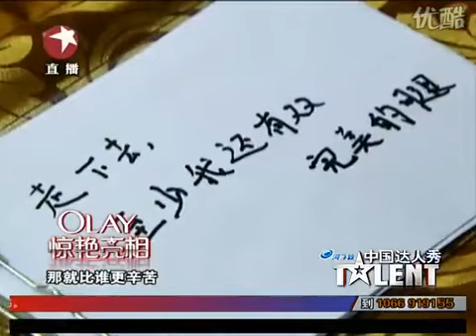Winner of China 39 s Got Talent Final 2010 Armless Pianist Liu Wei Performed You Are Beautiful 1